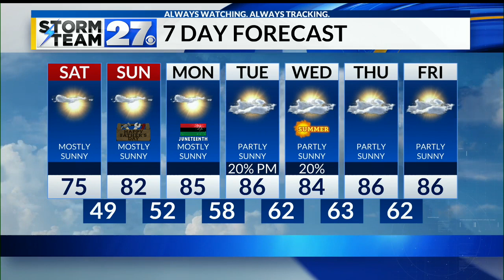Looking at your Father's Day weekend forecast